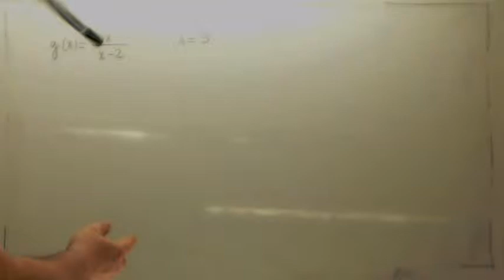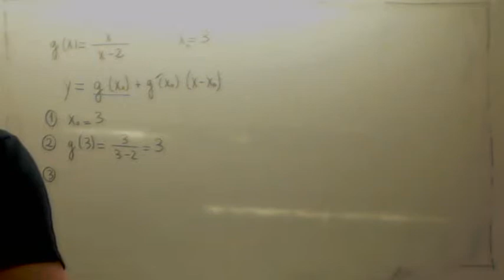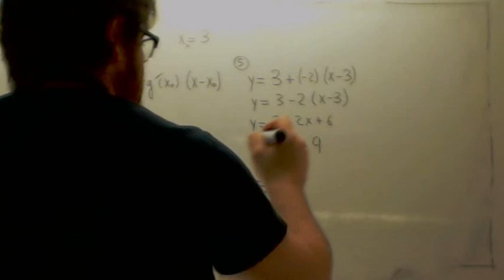Hallar la ecuación de la recta tangente a una curva Matemáticas PAU Academia Usero